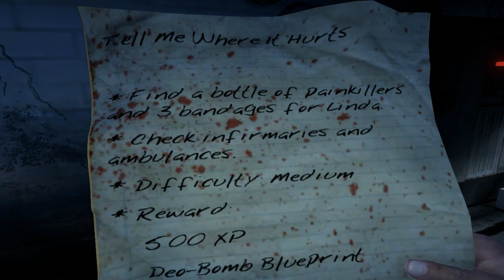Dead Island Co-Op Gameplay/Walkthrough - Episodul 7 [RO/PC/HD]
STEAM: norbyDPP
SKYPE: DePravatiiPro
▶Vrei să colaborezi cu noi? Trimite-ne un mesaj privat.
▶DePravatiiPro - Susținem Youtuberii Români!
▶ Dacă ți-a plăcut, apasă butonul Apreciez. (Like)
▶ Dacă vrei să-mi spui ceva, scrie un Comentariu. (Comment)

student loan money
gead island coop
tekkit part 2
dead island ep24
dead island jason
hitman absolution gameplay
fleas
slyfox
a faylene sky
dead island 3
dead island 8600gt
dead island inventory
far away tyga
brother ali tightrope
guild wars 2
dead island asdfs
invaders must die
depressed whale
classic game room
co-op resistance 2
smosh games
dead island movie
survival
joosebox23
defiance legendary weapons
ign daily fix
saints the third
dead island online
deadisland coop gameplay
gamr girl
japanese night club
deadilsand
freddy krueger fatalities
gmod zombie movie
halo 3
gta 4 crashes
dead island trail
stupid comebacks
infamous 2
blind guardian battlefield
dead island goof
ac revelations gameplay
dead island guide
dc universe coop
game of bike
bubbles vicious ppg
epic speech
dead island sewers
certified samurai ost
stealth ps3 games
zombie deer
bf3 gamplay
cubeception part 6
infamouse co op
askassem
360 co op